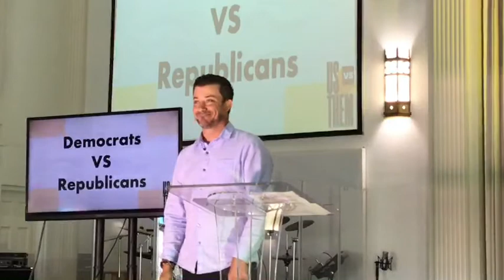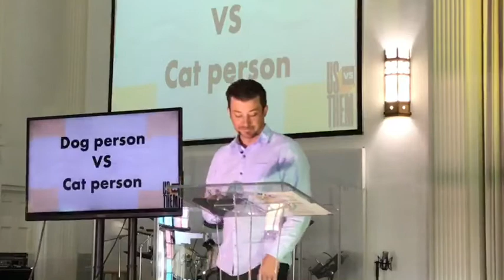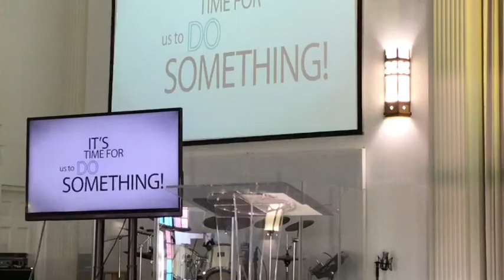Us Vs Them It's A Spiritual Battle